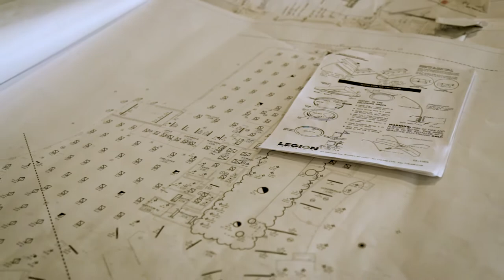Community First Credit Union New Headquarters: A Video Tour by Miron Construction